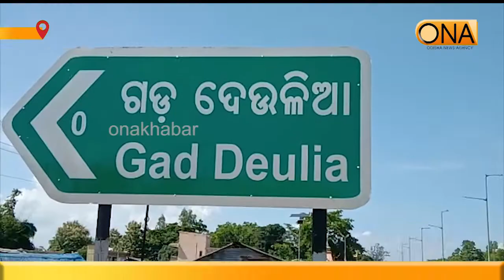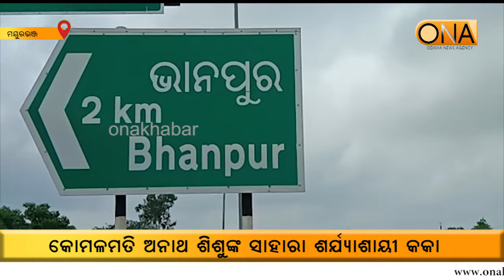Mayurbhanj: Brother and sister story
About Channel:
ଚ୍ୟାନେଲ୍ ବିଷୟରେ.